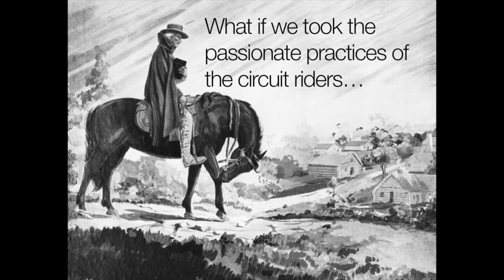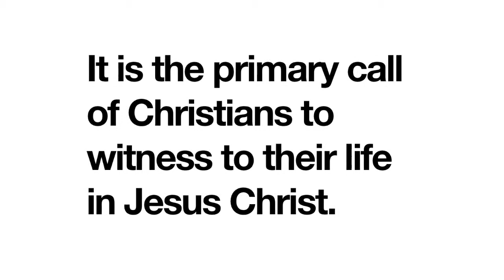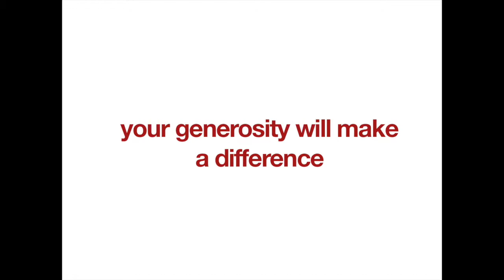What If?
This video is about Circuit church planter